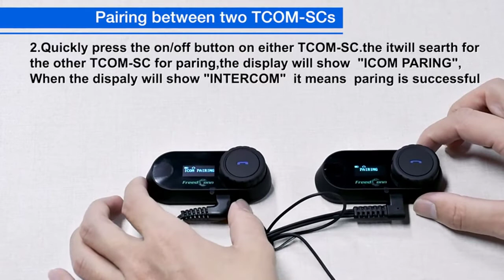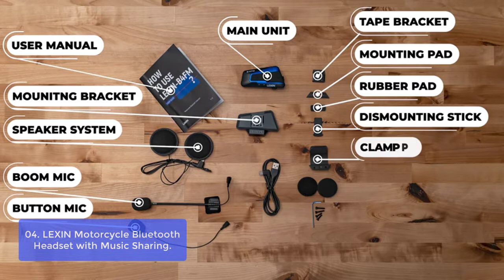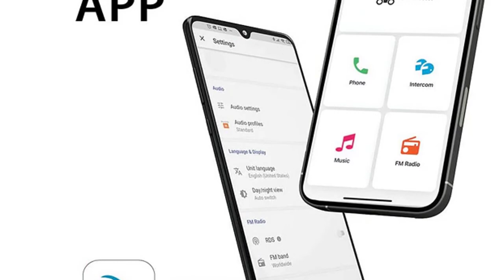TOP 5: Best Motorcycle Helmet Speaker 2022 | On Amazon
In this video, we have listed the top 5 Best Motorcycle Helmet Speaker on Amazon Reviews and buying Guide 2022

1. Motorcycle Bluetooth Headset FreedConn TCOM-SC BT5.0 Motorcycle Bluetooth Communication Systems
2. Sena SMH10-10 Motorcycle Bluetooth Headset / Intercom (Single)
3. Motorcycle Bluetooth Headset,New Version THOKWOK BT-S3 1000m Helmet Bluetooth Intercom
4. LEXIN Motorcycle Bluetooth Headset with Music Sharing, 2pcs B4FM 10 Riders Helmet Bluetooth
5. Cardo PTB00040 - PACKTALK Special Edition Motorcycle Bluetooth Communication System Headset

Follow Me;
►Please Read◄
Some of the footage used in this video is not original content produced by Today's Pick. Portions of stock footage of products was gathered from multiple sources including, manufactures, fellow creators and various other sources.
"Today's Pick" is a participant in the Amazon Services LLC Associates Program, an affiliate advertising program designed to provide a means for sites to earn advertising fees by advertising and linking to Amazon.com. As an Amazon Associate I earn from qualifying purchases. Links to the best vertical monitors we listed in this video;